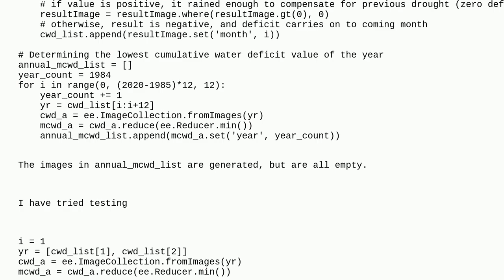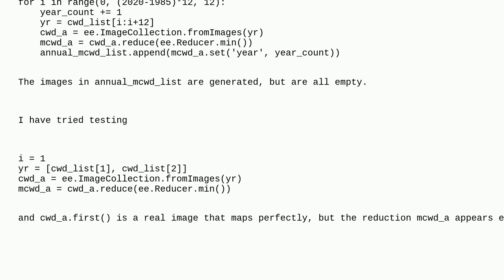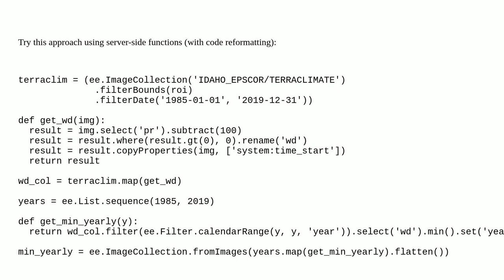Gis: Reducing an ImageCollection in Google Earth Engine Python API generates empty image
Reducing an ImageCollection in Google Earth Engine Python API generates empty image

A special thanks goes out to the awesome community

  reducers google-earth-engine google-earth-engine-python-api